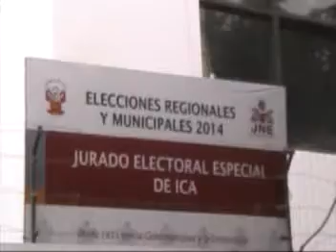SIN PORTATIL SE INSCRIBIO EL CANDIDATO DE LA G AL GORE ICA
AL MEDIO DÍA DE AYER LLEGO HASTA EL JURADO ELECTORAL EL CANDIDATO AL GORE POR  EL MOV OBRAS  POR LA MODERNIDAD DEL ING. JAVIER GALLEGOS